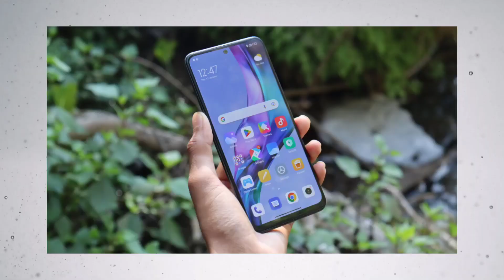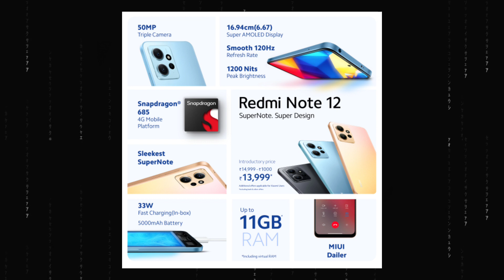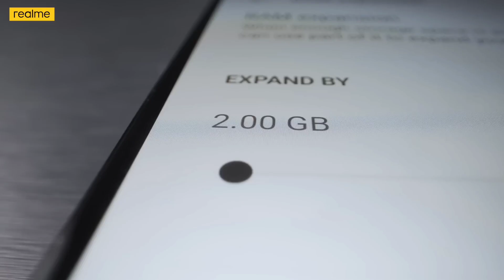Redmi Note 12 4G Launched - is Worth Buy 4G Phone in 2023?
He'll Guy's Aaj Me Aapko Es Video Me Batane Wala Hu ki Redmi Note 12 4G Aaj India Me Launch Ho Gaya Hai